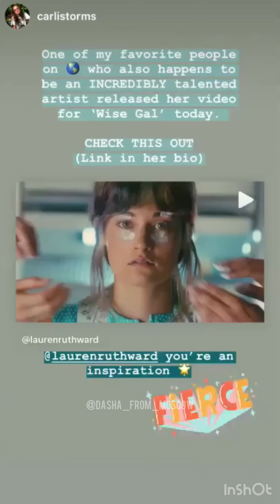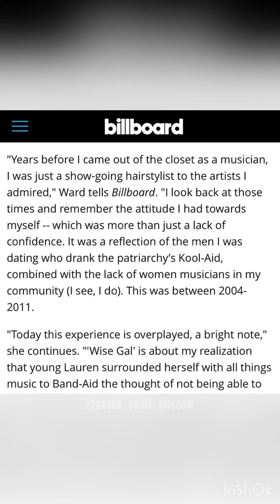Lauren Ruth Ward Instagram Stories 9/08/2019